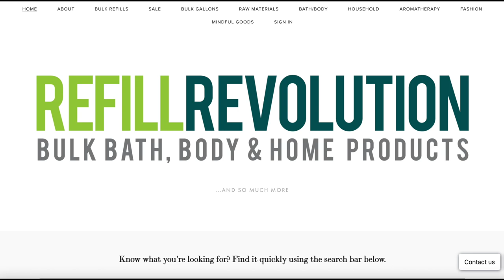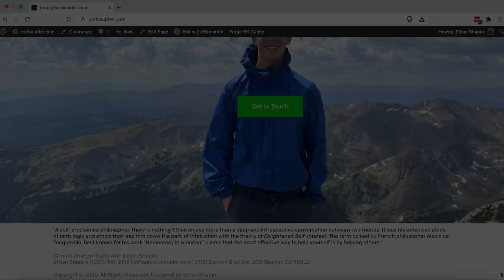Changing The Climate #30 - Brittney LaGesse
Brittney LaGesse is the Founder of Refill Revolution, a one-stop-shop for low-waste products and education on the zero waste community.

Follow Climate Change Realty on Social Media For New Content 3 Times A Week:

Why Should You Do Business With Us?
Because the work we’re doing today is better than the work we were doing six months ago, and the work we’ll be doing six months from now is better than the work we’re doing today. If you believe what we believe, then we’re better than the competition.

How Will We Accomplish Our Mission?
By operating a real estate corporation that donates 50% of all net-commissions to organizations dedicated to fighting climate change, while using the remaining funds to foster a unique company culture that is firmly dedicated to the principles of enlightened self-interest.

What Do You Offer To Your Customers?
Professional representation on the purchase and sale of residential real estate in Boulder, CO. A broker experience unmatched by any other in purpose, hustle, and heart.